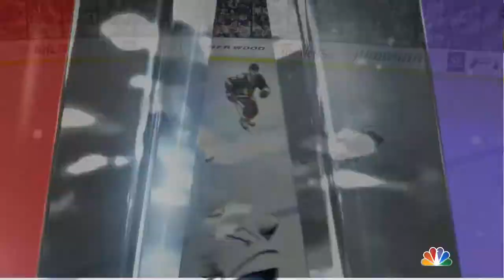Let's Play - NHL 15 BlackHawks VS Lightning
For Our 200th Video we Played NHL 15 again because that was our first video we did together.